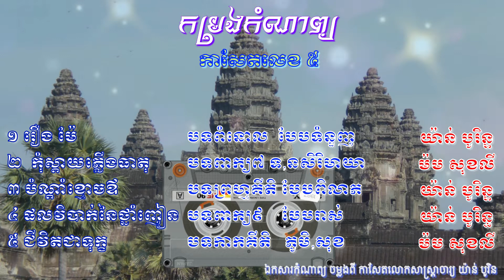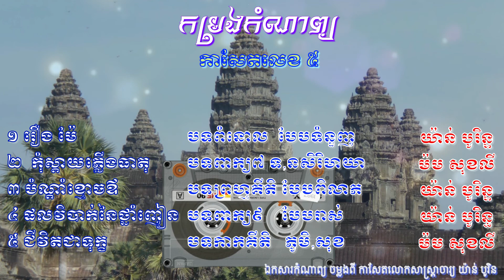កម្រងកំណាព្យកាសែតលេខ៥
១ រឿងម៉ែ                   បទពំនោល                បែបទំនួញ                          យ៉ាន់ បូរិន្ទ
២ កុំស្តាយភ្លើងធាតុ  បទពាក្យ៧                 បែបទំនួញព្រះនាងសិរិមហាមាយា   សុខ លី
៣ បំណ្តាំខ្មោចឪ         បទកាកគីតិ              បែបពិលាភ                                យ៉ាន់ បូរិន្ទ
៤ ផលវិបាក់នៃថ្នាំញៀន បទពាក្យ៩            បែបរាស់                                      យ៉ាន់ បូរិន្ទ
៥ ជីវិតជាទុក្ខ             បទកាកគីតិ              បែបភូមិធម៌ភូមិសុខ                 សុខ លី